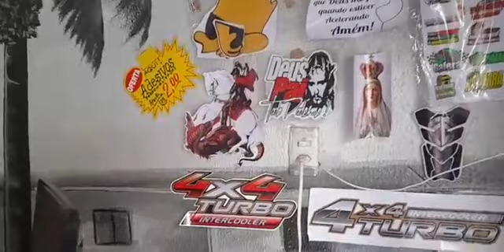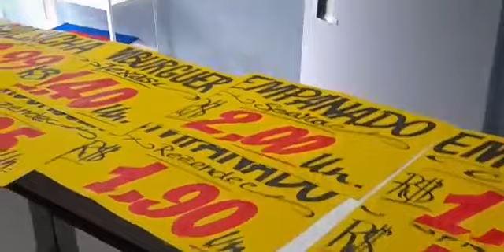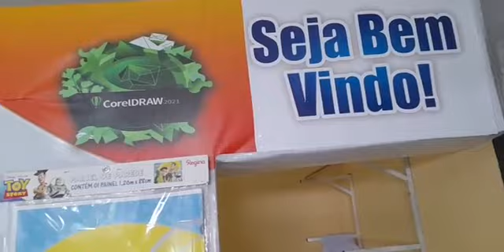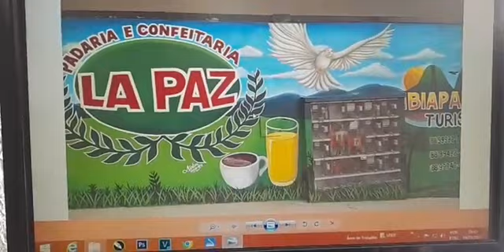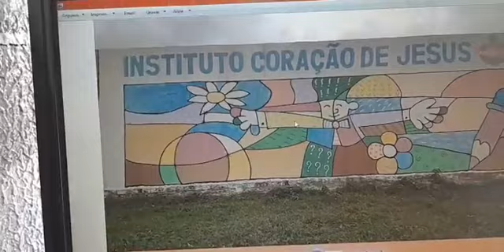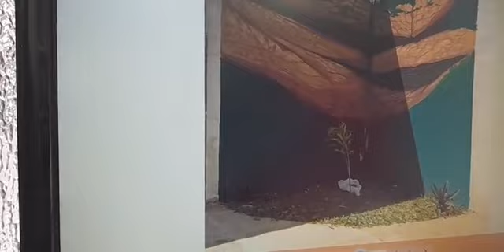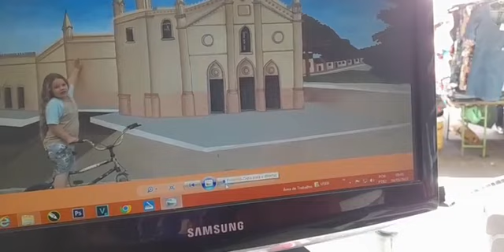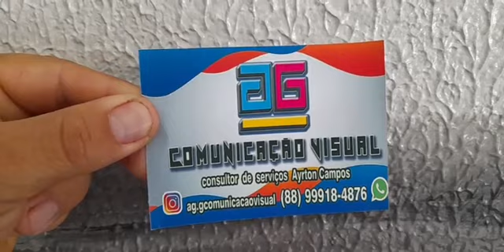ARTES DA SERRA DA IBIAPABA QUADROS PINTURAS DESENHOS O AIRTON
Na manhã  desta quarta feira 4 de Maio de 2022 dei 8ma volta na feira de Guaraciaba do Norte interior do Ceará achei interessante mostrar para vocês este trabalho do artista Airton Designer,o cara se garante na arte de pintar veja se inscreva no canal compartilhe deixe seu.like.

vídeo caráter informativo

classificação  indicativa 16 anos de idade